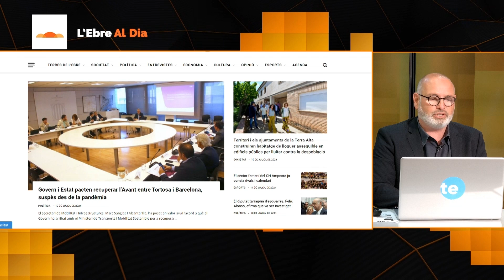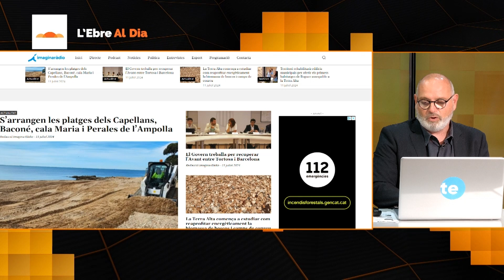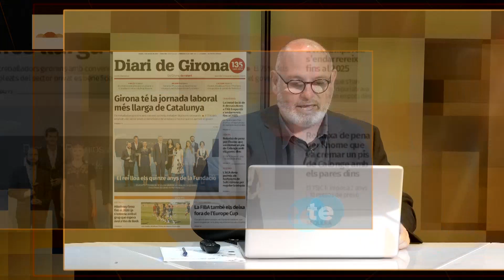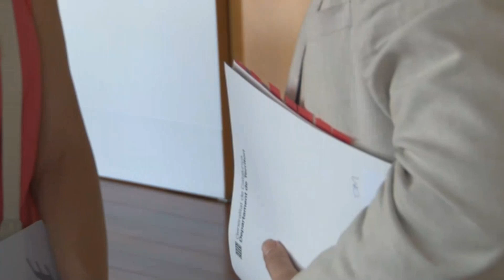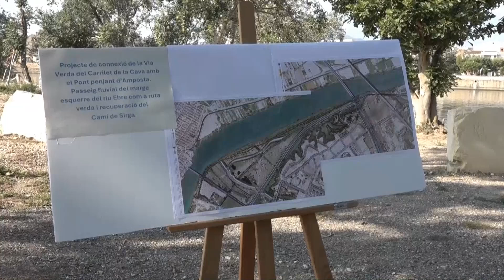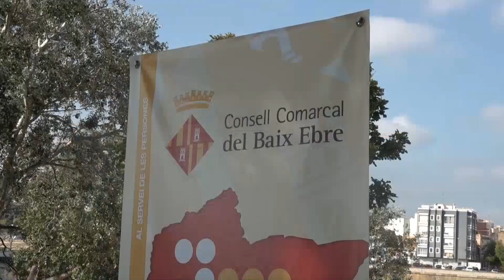L'Ebre al Dia. Dijous 11 de juliol